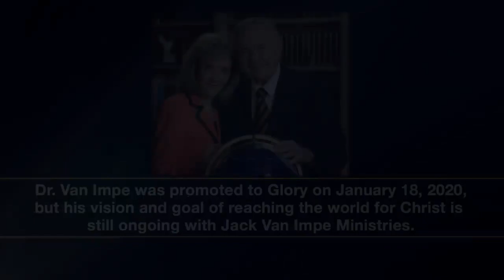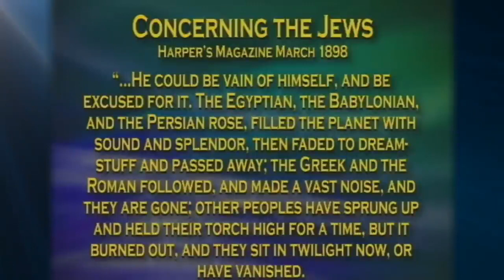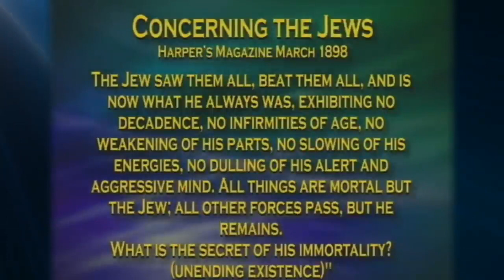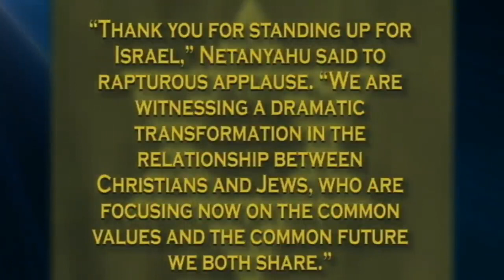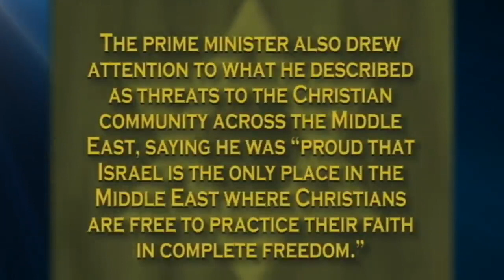Jack Van Impe Presents (2020-04-17)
Jesus Our Passover Lamb.